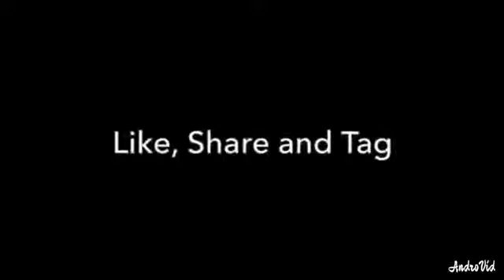BB Ki Vines Mia Khalifa